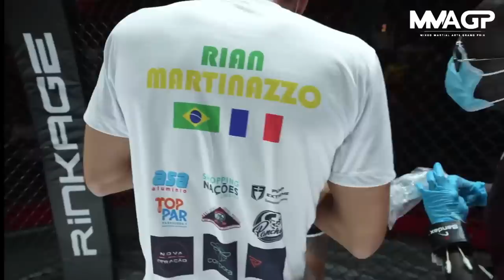La puissance de Rizlen Zouak (Maroc) a raison de Jennifer Pereira - Le combat intégral (MMA GP)